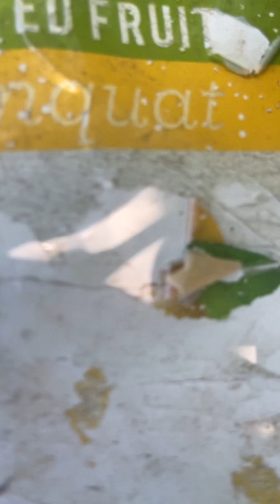Hula hula na naman tayo 😂😂 ilang stones and nadakot ko gamit ang dalawang kamay , gogogo 😂😂💪